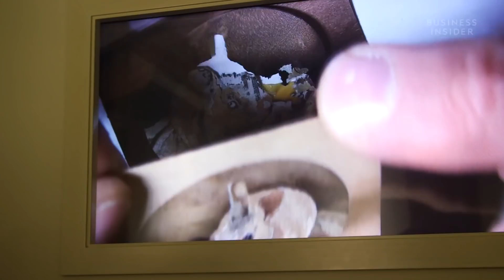Here's a woodmaster's technique to create a timeless watch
This Marquetry Master uses more than 160 tiny pieces of wood to design these Patek Philippe watches.